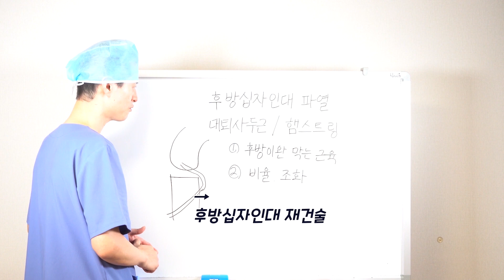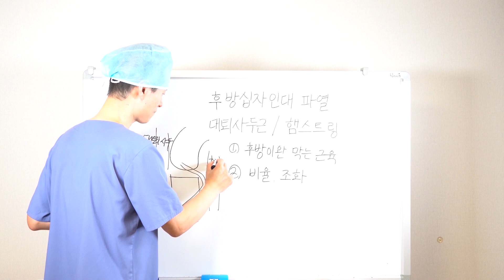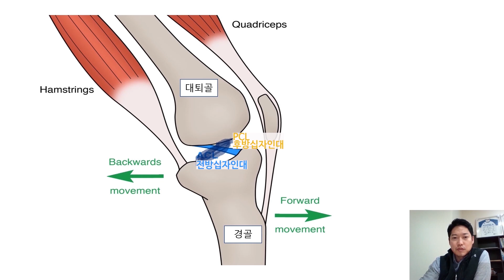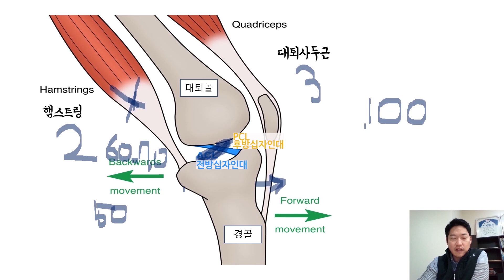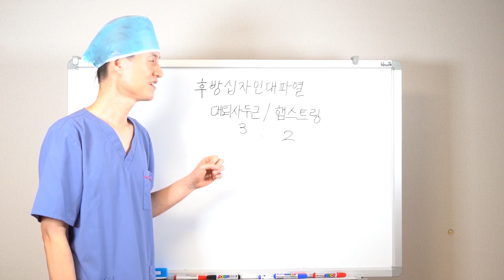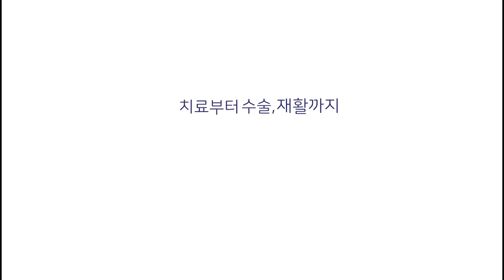후방십자인대파열 시리즈 1 - 후방십자인대파열 어느 근육이 더 중요할까?(대퇴사두근, 햄스트링)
후방십자인대파열 시리즈가 드디어 나왔습니다!
이번에는 재활 장진성 실장님과 함께 하는 시간인데요.
후방십자인대파열일 때 대퇴사두근과 햄스트링, 어느것이 더 중요할까요?